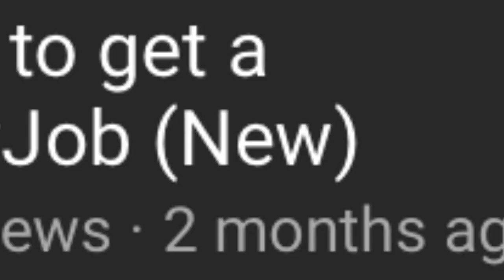MR.PIGGY EXPOSED!!!!!! (HE SAID THE N WORD)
mr.piggy bad youtuber